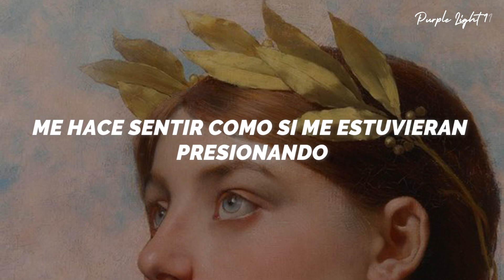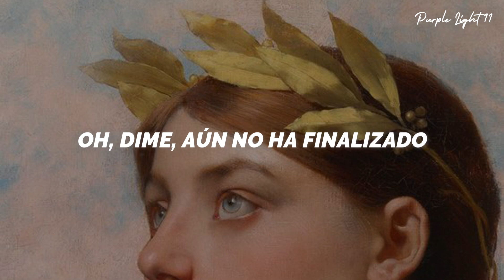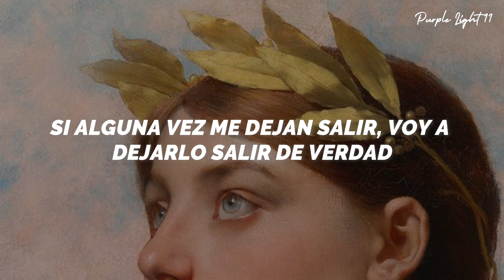Florence + The Machine - Girls Against God (Español)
Florence + The Machine - Girls Against God | Traducida al Español

Letra
What a thing to admit
That when someone looks at me with real love
I don't like it very much
Kinda makes me feel like I'm bein' crushed
Is this something that you would like to discuss?

And it's good to be alive
Crying into cereal at midnight
If they ever let me out, I'm gonna really let it out
I listen to music from 2006 and feel kind of sick
But, oh God, you're gonna get it
You'll be sorry that you messed with this

Remember being in that basement with Tom Vek?
Everyone treated us like little pets
Oh, tell me, it's not over yet
And in my darkest fantasies
I am the picture of passivity
Waitin' for you side of stage
Suppressing all my private rage
But as my sister said, I'd probably last six days

Oh, it's good to be alive
And if they ever let me out, I'm gonna really let it out
When I decided to wage Holy War
It looked very much like staring at my bedroom floor
You'll be sorry that you messed with me
And I know I may not look like much
Just another screaming speck of dust
You'll be sorry that you messed with us
(Oh God, you're gonna get it)

But it's good to be alive

I met the Devil
You know, he gave me a choice
A golden heart
Or a golden voice